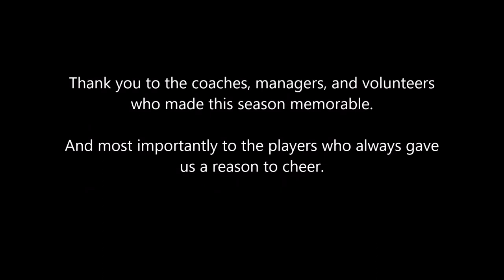Avon Grove Soccer 2017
Year end video